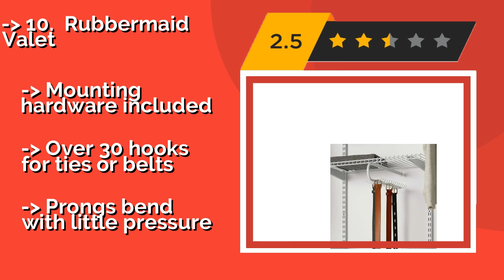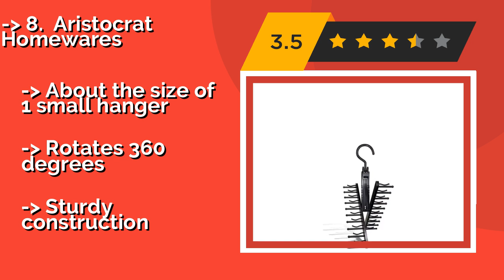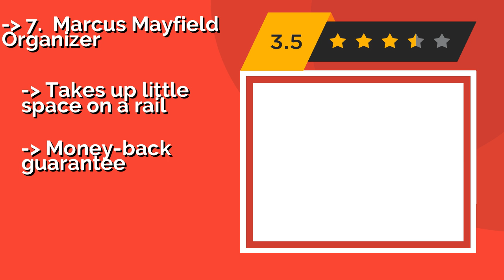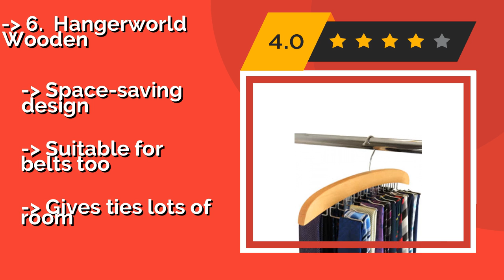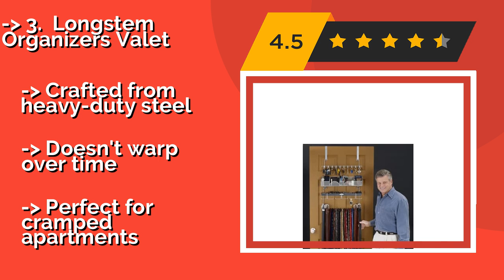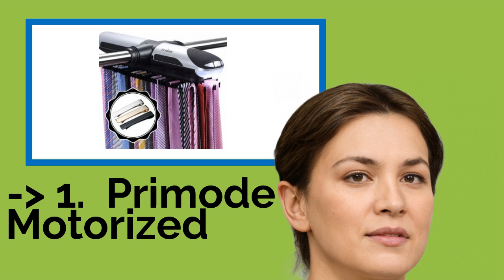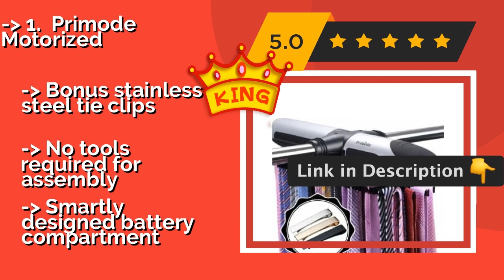👉 The 10 Best Tie Racks 2020 (Review Guide)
After 100's of customers and editors reviews of Best Tie Racks, we have finalised these Best 10 products:

👉 1 Primode Motorized
👉 2 ClosetMaid 8051
👉 3 Longstem Organizers Valet
👉 4 Woodlore Accessory Mate
👉 5 Rev-A-Shelf TRC-14CR
👉 6 Hangerworld Wooden
👉 7 Marcus Mayfield Organizer
👉 8 Aristocrat Homewares
👉 9 J.S. Hanger Natural
👉 10 Rubbermaid Valet